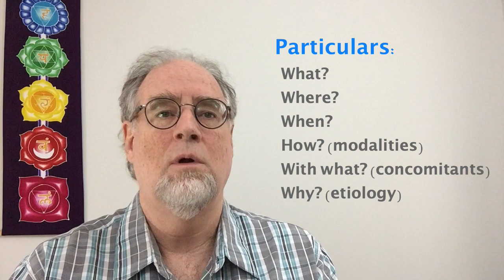ATH #17: Homeopathic Symptoms - PARTICULARS & MODALITIES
In Episode 17 of the All Things Homeopathy series Dr. Larry Malerba discusses how symptoms are classified in homeopathic case taking. This episode covers Particulars & Modalities. Dr. Larry Malerba is building this video library as his contribution to the world because he believes that homeopathy is safe, effective, and has the power to heal illness, and the ability to transform human consciousness. It is intended for everyone, including beginners and those with homeopathic experience. May the Vital Force be with you!